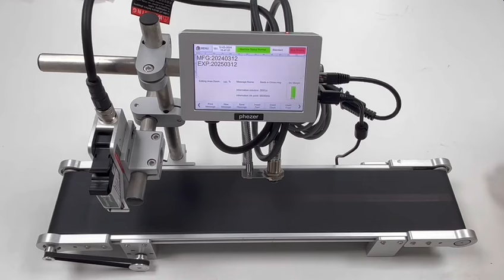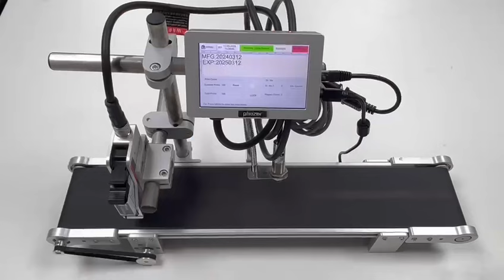Phezer P180 online inkjet printer connected with mini conveyor belt